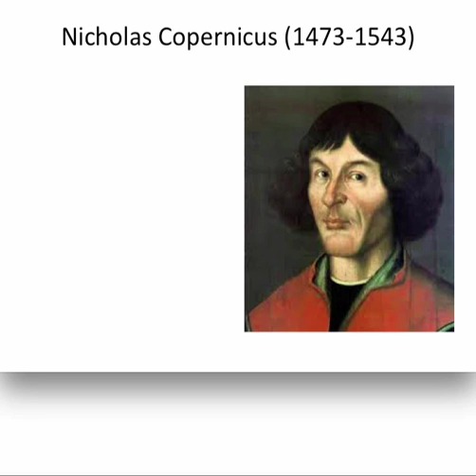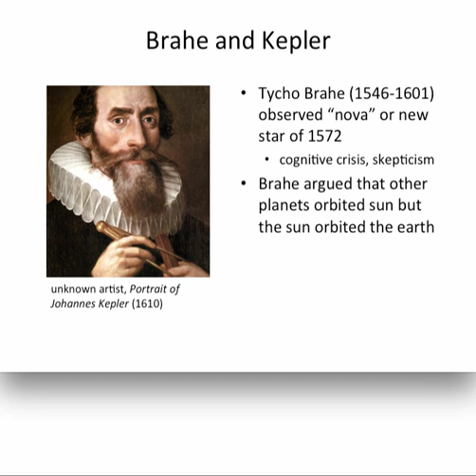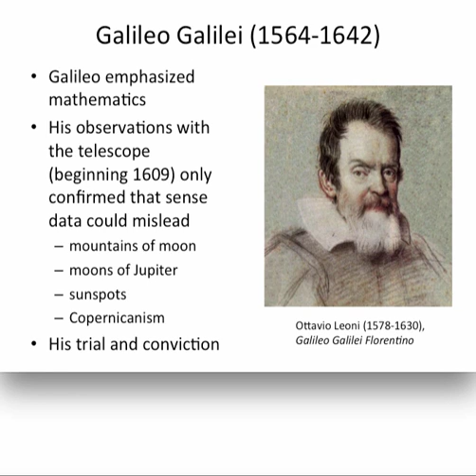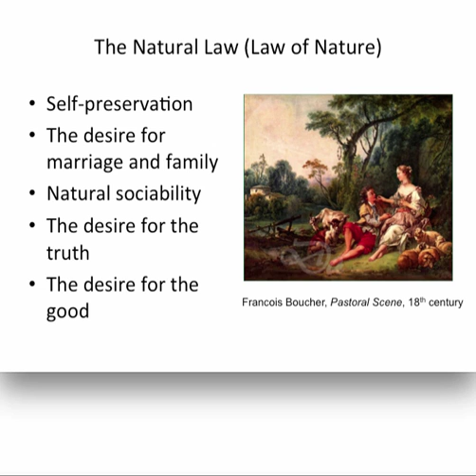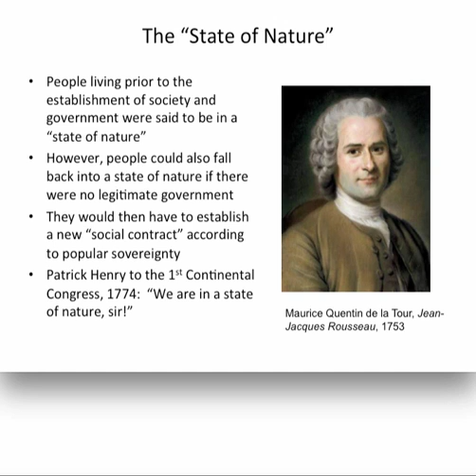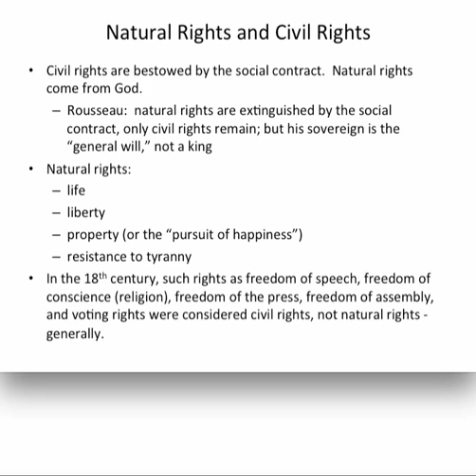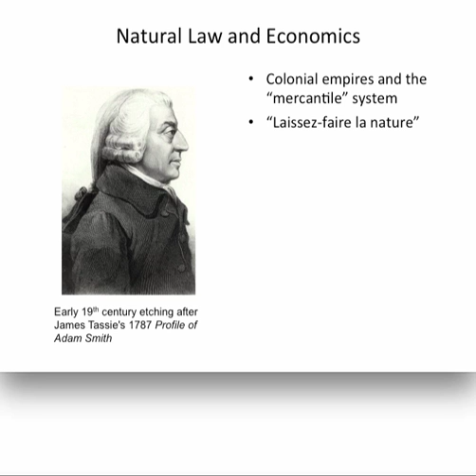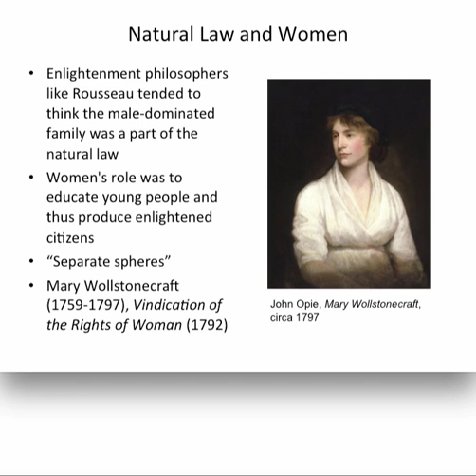History 1112 Lecture 5 Enlightenment